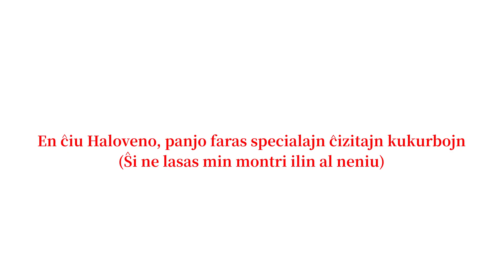Niaj Novaj Najbaroj Ne Festas Halovenon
Mi maltrankviliĝis kiam ni vidis neniun ornamaĵon sur ilia antaukorto. Sed ni panikiĝis kiam ili diris ke ili ja ne festas Halovenon.

● Subtenu la kanalon!

► Ĉu vi preferas podkaston?

✎ Ĉu vi volas ke via rakonto aperu ĉi tie?

🔴 Dankon al la Patronoj!
Mércia Mendes
Interkultura Novelo-Konkurso
Erik
Dajlan Dajlan Dajlan
Rafa
abismo esploranto
Vidyuth Kini

En ĉi tiu kanalo vi trovos rakontojn en Esperanto kiuj temas pri hororo kaj suspenso, kaj kelkfoje io alia. Krom amuziĝo, la filmetoj povas helpi vin lerni Esperanton, plibonigi vian komprenadon de la lingvo, kaj kun la subtekstoj ankaŭ en Esperanto, via vortprovizo certe pliiĝos!